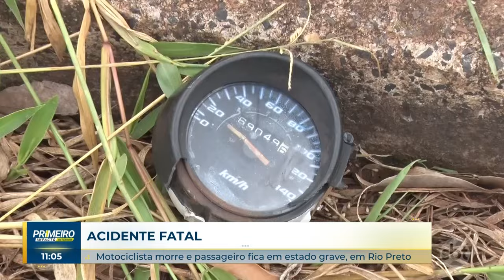Motociclista morre e garupa fica gravemente ferido em acidente em Rio Preto